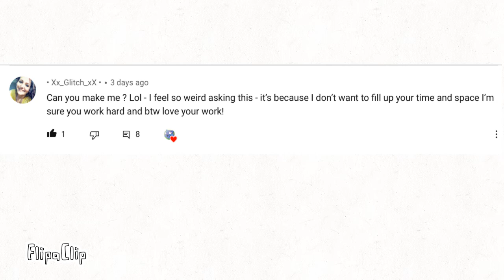Drawing for •Xx_Glitch_xX •